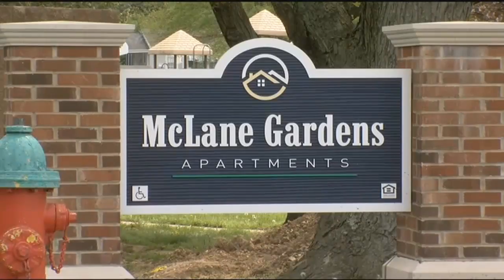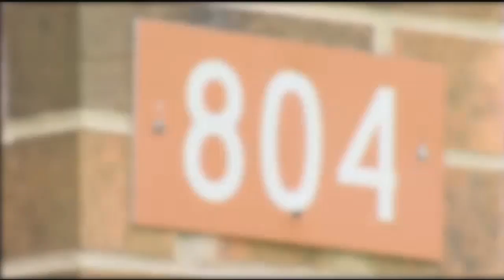Tight Knit Community Devastated by Shooting in Smyrna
A 47 year old Smyrna man killed a 21 year old and his wife Tuesday before leading police on a high speed chase and turning the gun on himself. Now a community is grieving, and trying to pick up the pieces.